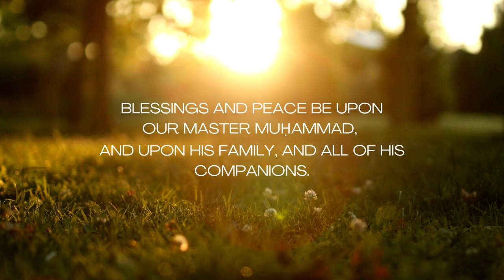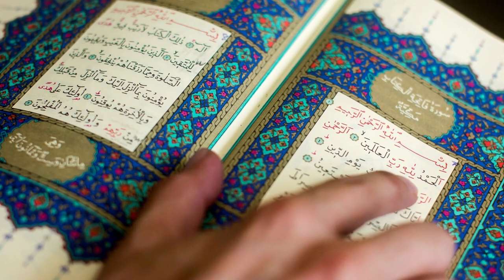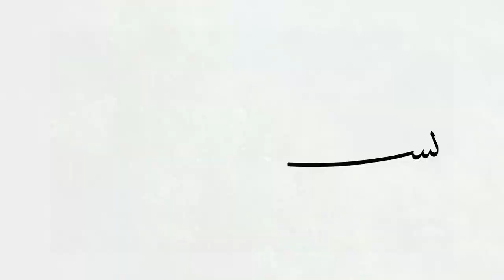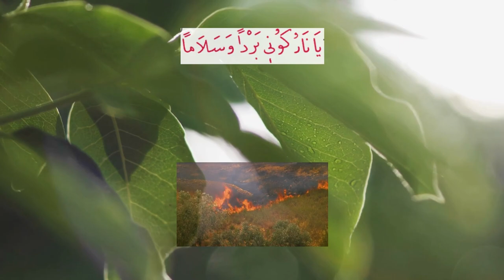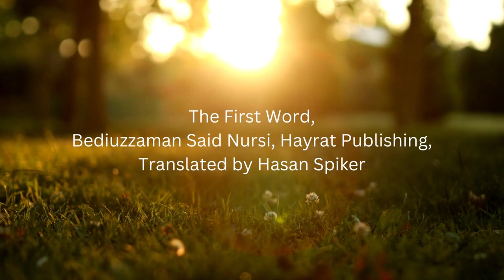The First Word | The Most Powerful Name in the World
THE SHORT WORDS
In the name of Allāh, the Merciful, the Compassionate,
From Him alone do we seek help. All praise and thanks be to Allāh, the Lord of the worlds, Blessings and peace be upon our Master Muḥammad, and upon his family, and all of his companions.

O brother! You have asked me for advice, so listen with me, to some truths contained in eight short allegories.

As you are a soldier, they have been put into the form of military stories. I really do see my own lower self (nafs) as being more in need of good advice than that of anyone else, and accordingly, I once recounted to my own lower self, in some detail, eight ‘words’ that I had garnered from eight verses of the Qur'ān. I am now going to recount a concise version of this in layman’s terms. Whoever wishes may listen along with my lower self.

The First Word

[Bismillāh] بِسْــــــــــــــــــمِ اللّٰهِ 'In the name of Allāh' is the beginning of all goodness - thus, at the beginning, we too begin to [explain] it.

Oh my own lower self! Know that this blessed utterance is the symbol of Islam. It is also the invocation of every single thing in existence, expressed through the languages of the states of those things.

 بِسْــــــــــــــــــمِ اللّٰهِ 'In the name of Allāh' has an immense power that is never exhausted, and a grace that will never pass away.

If you wish to understand this, then direct your attention to this short allegory. Listen! Any man travelling through the deserts of the Arab Bedouin must affiliate himself, seeking protection, with the chieftain of a tribe, both in order to ensure that all of his needs are fulfilled, and so that he is saved from the mischief of bandits. Otherwise, he would have to face his endless enemies and needs, distressed because wretchedly alone.

On such a journey two men set out to the desert, one of them a humble man, the other deeply conceited. He was in perfect security, wheresoever he should choose to go. If he encountered a bandit, he would say, ‘I am journeying in the name of the chieftain so-and-so’, at which the thug would turn away, unable to touch him. Due to the grace of that name, he would find honour, whichever tent he might enter. The conceited man, on the other hand, endured unspeakable tribulations throughout his whole journey. Constantly trembling, and constantly having to plead for himself, he ended up wretched and degraded.

Oh conceited lower self! You are that traveller, and this world is that desert. There is no limit to your powerlessness and poverty,  and no end to your enemies and your needs! This being so, affiliate yourself with the Endless Owner and the Beginningless Ruler of this desert, so that you can be free from having to beg from created beings, and free from fear of every event.Yes, this phrase is such a blessed treasure that through it, your limitless powerlessness and poverty bind you to endless power and mercy; and thus do powerlessness and poverty become truly valid intercessors for you at the door of the Almighty, the Compassionate. Yes, the one who acts, saying this phrase, is like someone who enters military service, and thereby acts in the name of the state. He fears no one, for he speaks in the name of the state and of the law. He accomplishes everything - and he can withstand anything. At the beginning, we said that all existing beings say بسم الله 'In the Name of Allāh' through the language of the states of those things. Is that so?

Yes - if you were to see a single individual come along and forcibly drive out every inhabitant of a city to a particular place, and then compel them to work there, you would be in no doubt whatsoever that such a man could not possibly be acting in his own name or through his own power alone. Rather, one would be forced to conclude that such a person must be a soldier, acting in the name of the state, and relying on the power of the ruler. It is in a similar way that all existent beings act, in the name of Allāh. The very minutest, particle-like seeds and stones bear gigantic trees above their heads, and hold up mountainous burdens! Thus do all trees say, بسم الله 'In the name of Allāh!' and fill their hands with fruits from the treasury of mercy. They present these fruits to us, just as a street vendor displays his goods! Every garden says, بسم الله 'In the name of Allāh' and becomes one of the cauldrons of the kitchen of Divine Power in which diverse types of delectable foods are together cooked in abundance.